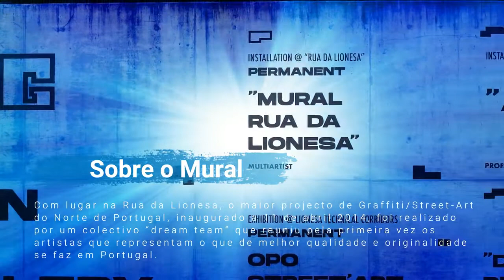Mural da Lionesa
Uma visita ao Mural da Lionesa em Leça do Balio. Localizado na Rua da Lionesa, o muro pertencente à Unicer, tem aproximadamente 1400 m2.
A intervenção do coletivo de artistas retratou a história da cidade de Matosinhos, a evolução da Lionesa e o processo de produção da cerveja Super Bock (Unicer), proporcionando uma experiência visual completa.

Este projeto de Street Art tornou-se um marco na cultura urbana em Matosinhos como em toda a zona norte de Portugal.

Caos, Colectivo Distopia, Draw, Mr. Dheo, Third, Mar, Mário Belém, Nomen (nacionalidade angolana), RAM e Utopia (nacionalidade brasileira) foram alguns dos artistas de renome internacional que participaram neste evento de arte urbana.